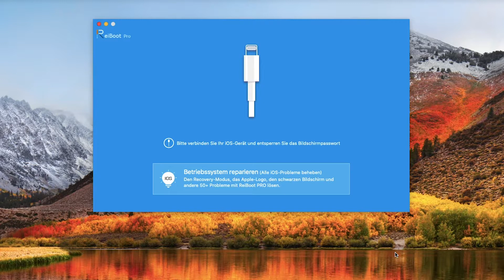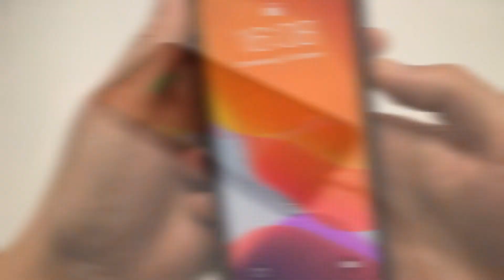iOS 17 Upgrade-Fehler: iPhone 15 bleibt beim Apple Logo hängen, so repariert es!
Haben Sie Probleme mit der Datenübertragung, wenn ein Gerät  wechseln möchten?
Handy ist für uns bereits unverzichtbar. Der Gerätwechsel wird auch immer häufiger. Viele Menschen möchten neue Handy ausprobieren, wie das Ersetzen des Android-Handys durch ein iPhone oder das Verwerfen des iPhones zur Verwendung eines Android-Handys. Wie bewahren wir unsere wertvollen Daten auf, wenn wir unser Handy wechseln? Insbesondere die Daten der Soziale-Medien-Software, die wir häufig verwenden, wie WhatsApp, die darin enthaltenen Fotos und die wertvollen Chat-Protokoll von Angehörigen, die Aufzeichnung von Videos über das Wachstum von Kindern usw..

Wie kann man die Übertragung erfolgreich machen?
Verursacht es Datenverlust?

Keine Sorge, heute werde ich Ihnen eine sehr praktische Datenübertragungssoftware empfohlen.

Also, jetzt schauen wir an, wie können wir über diese Methode WhatsApp Daten von Android auf iPhone übertragen, ohne move to ios und ohne Datenverlust! Ganz einfach!